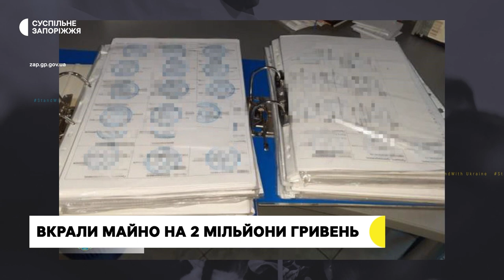Трьох запоріжців підозрюють в оборудках з нерухомістю на понад 2 млн гривень | Новини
Понад два мільйони гривень заробили шахрайством з нерухомістю. У Запоріжжі троє місцевих мешканців, двоє з яких - колишні працівники агентств з нерухомості, незаконно заволоділи квартирами містян - про це повідомив керівник Вознесенівської окружної прокуратури Запоріжжя Іван Монін.